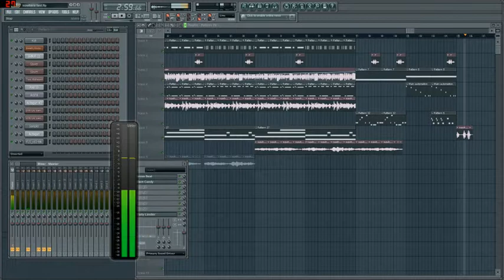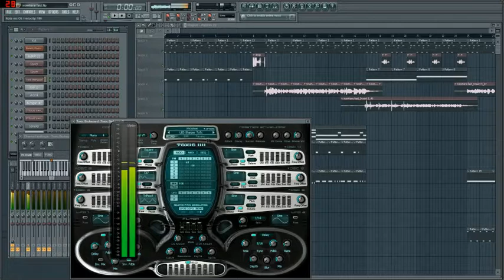Decrypit - Knowledge Decryption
i can see between the fabric that lay just above your skin. It is your skin; surrounding you and me and this world we're in. Giving me an ability synonym. To form a perception. A knowledge decryption. Discovering what was already there.